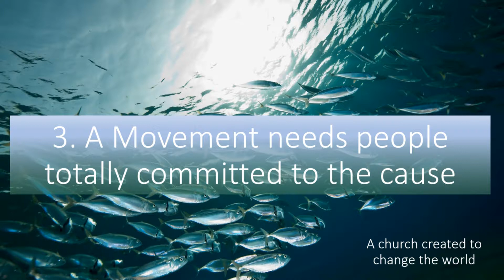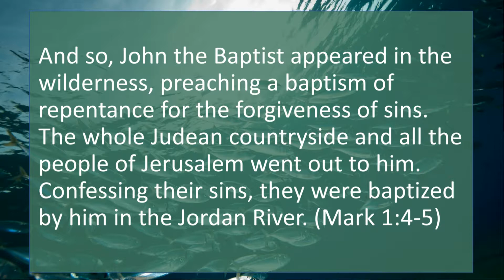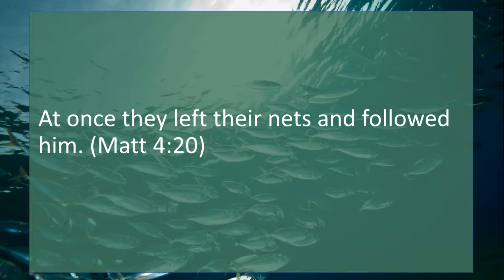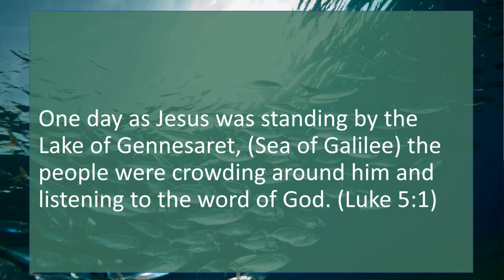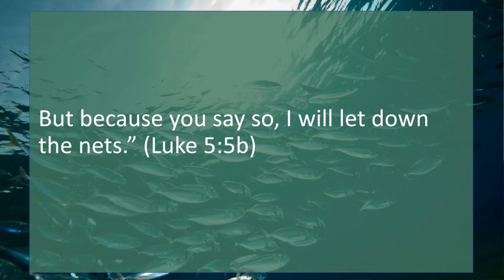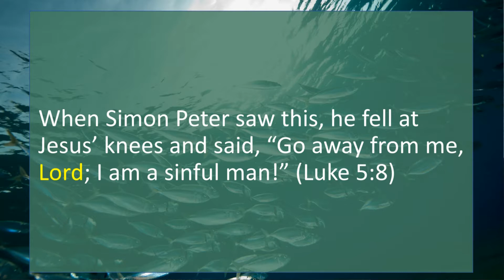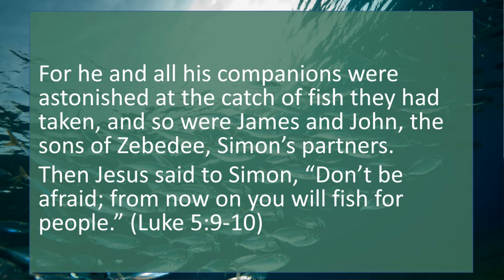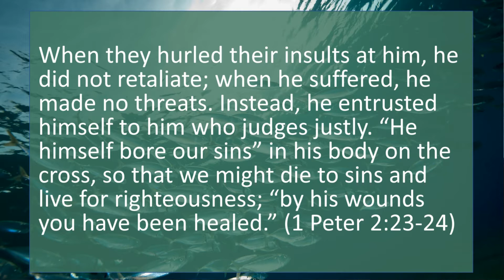Weekend Away 2018 - 3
The third talk from our weekend away in 2018.